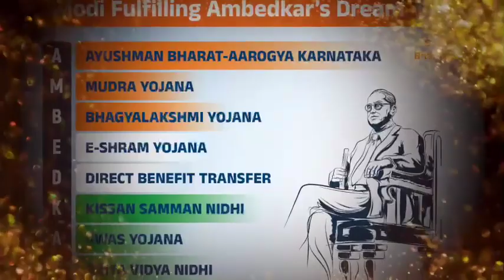ದಲಿತರ ಏಳಿಗೆಗೆ ಬದುಕನ್ನು ಮುಡುಪಿಟ್ಟ ಸಂವಿಧಾನ ಶಿಲ್ಪಿ ಡಾ. ಬಿ. ಆರ್. ಅಂಬೇಡ್ಕರ್ ಅವರ ಜಯಂತಿ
ಧೀಮಂತ ನಾಯಕ, ದಲಿತರ ಏಳಿಗೆಗೆ ಬದುಕನ್ನು ಮುಡುಪಿಟ್ಟ ಸಂವಿಧಾನ ಶಿಲ್ಪಿ ಡಾ. ಬಿ. ಆರ್. ಅಂಬೇಡ್ಕರ್ ಅವರ ಜಯಂತಿಯನ್ನು ಜಗನ್ನಾಥ ಭವನ ಸೇರಿದಂತೆ ನಾಡಿನ ವಿವಿಧೆಡೆ ಅರ್ಥಪೂರ್ಣವಾಗಿ ಆಚರಿಸಲಾಯಿತು.
ಅವರ ಶ್ರೀಮಂತ ಚಿಂತನೆಗಳನ್ನು, ಸಾಧನೆಗಳನ್ನು ಮೆಲುಕು ಹಾಕುವ ಮೂಲಕ ಮಹಾನಾಯಕನಿಗೆ ನಮಿಸಲಾಯಿತು.